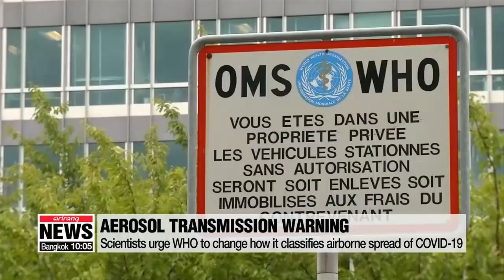COVID-19 is airborne and has mutated to be more infectious: Studies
코로나 에어로졸 전파 가능, 코로나 돌연변이 확산에 치료제 개발 난항

New studies suggest COVID-19 can spread through the air like an aerosol,.. and has mutated to become even more infectious.
Although the mutation is not more severe than the original, it could mean the ongoing vaccine development has to go back to square one.
Lee Kyung-eun reports.
Some new information about COVID-19 suggests it could be harder to stop than previously thought.
First is that airborne transmission of the coronavirus is possible.
According to New York Times, some 2-hundred-39 experts from 32 countries sent an open letter to the World Health Organization,... saying that tiny particles smaller than droplets may linger in the air for hours, infecting people even in socially-distant settings.
That's contrary to what the WHO has long insisted,... that the primary mode of transmission is large respiratory droplets that fall quickly to the ground.
Even in its latest update in June, the agency said airborne transmission is only possible in particular circumstances like during medical procedures that produce aerosols.
With the findings, the scientists urge the agency to revise its recommendations.
Other studies have found that the virus has mutated, making it more infectious than before.
According to Reuters, the WHO has analyzed the genetic sequences of some 60-thousand samples of the coronavirus, 30 percent of which had mutated but were no more severe.
This is in line with a previous study published in the journal Cell,... in which a team of global scientists confirmed a new strain of the coronavirus, named G614, which spreads three to nine times faster than the previous D614.
It added that the new strain has almost completely taken over in Europe and the U.S.
The findings, the scientists say, suggest that the new version may be less pathogenic, but could make the vaccines candidates ineffective as they have been developed based on the previous strain, which originated from Wuhan, China.